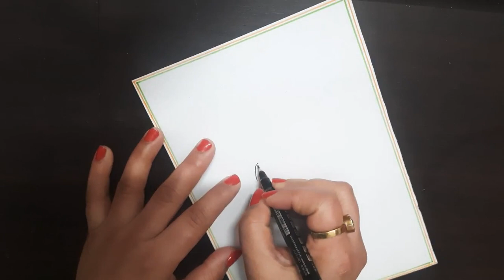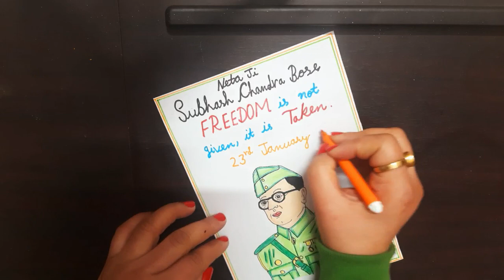Netaji Subhashchandra Bose Drawing//Netaji Subhashchandra Bose Poster Drawing Idea// 23rd January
Netaji Subhashchandra  Bose Drawing Easy Steps

Netaji Subhashchandra Bose Poster Drawing Idea

How to Draw Netaji Subhashchandra Bose face

Subhashchandra Bose's Slogan Drawing Idea

Subhashchandra Bose's Slogan Calligraphy

Drawing tutorial by Divya Craft And Drawing

Slogan Drawing n Calligraphy

Divya Craft And Drawing
YummyzzFoodz